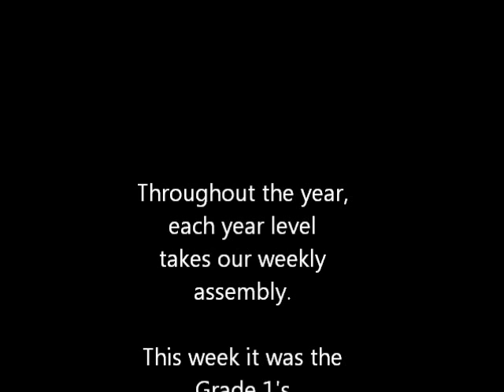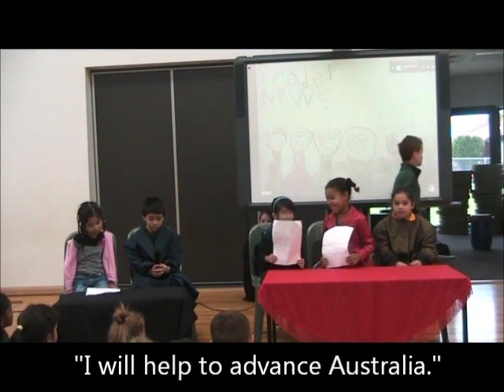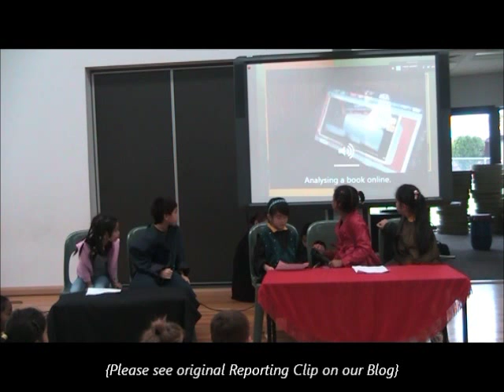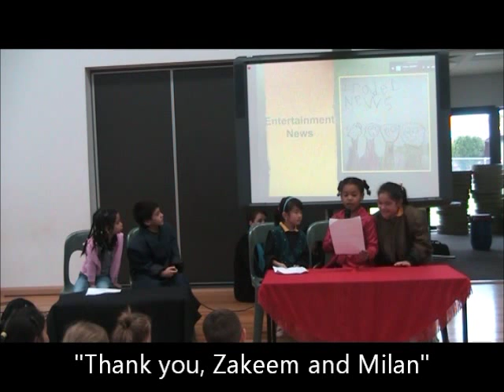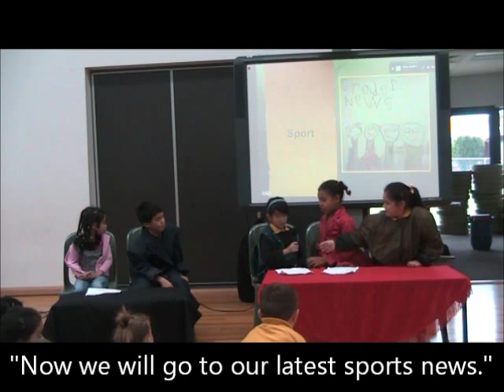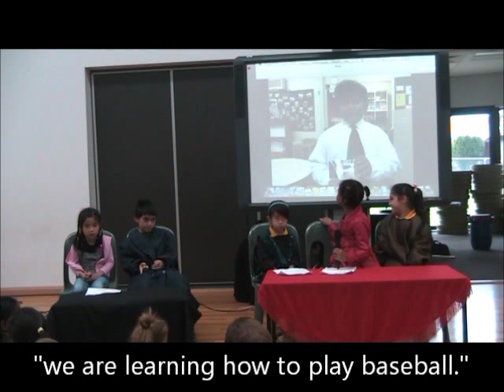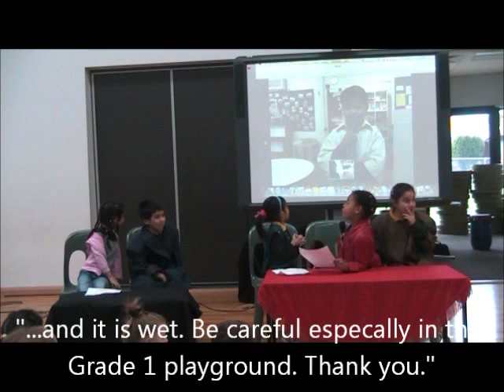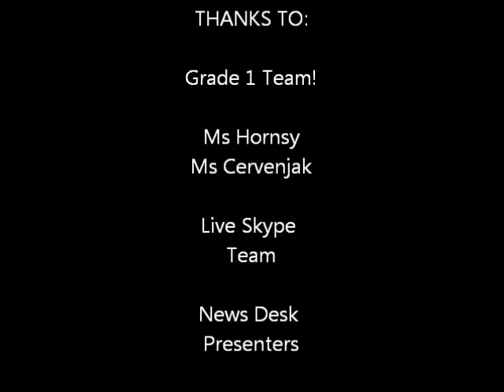Our Grade 1 Assembly - Grade 1 News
- The full story and to see more of our learning!

On Wednesday 3rd May 2012, the grade 1's had their assembly to share with Wooranna Park Primary School their learning. They used Skype to portray real time news broadcasting. At Wooranna Park, students run the assemblies to establish leadership and responsibility skills. It is an opportunity to develop their public speaking and presenting skills.